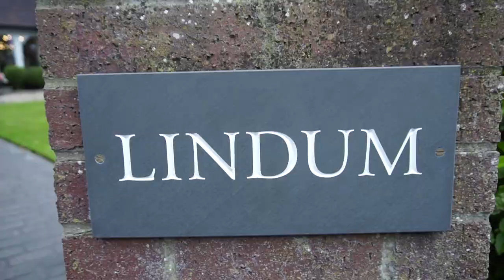Lindum - Moss Side Lane - Wrea Green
This Spacious Detached Home, In The Lovely Village Of Wrea Green Sitting In A Prominent Position Adjacent To The Beautiful Village Green & Duck Pond. Walking Distance To The Grapes Pub.  Offering Three Reception Rooms, The Most Stunning Open Plan Luxury Kitchen Family Room, Conservatory. Ground Floor Bathroom/W.C. Utility. Four Double Bedrooms With The Master Having Dressing Room & En-Suite. Boasting A Unique Large & Private Sun Terrace. Large Private Garden To Rear, Off Street Parking For Several Vehicles & Large Garage.